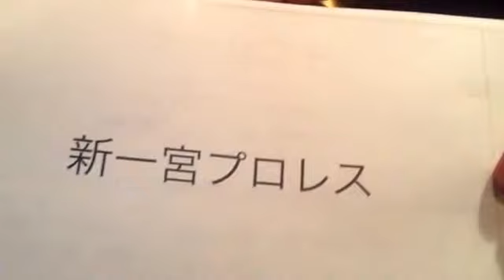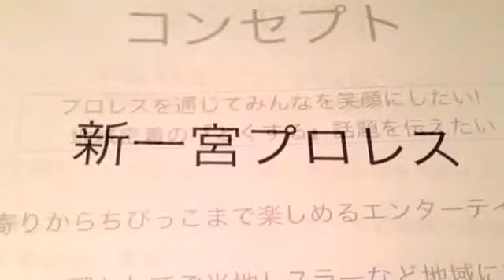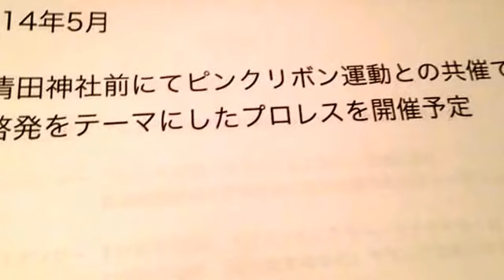【FACいちのみや】新一宮プロレススポンサー募集編